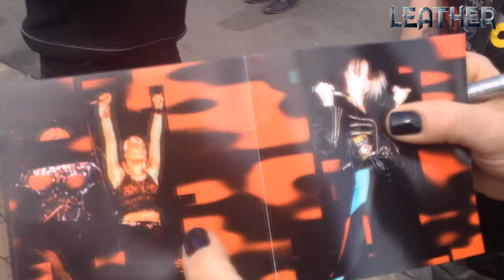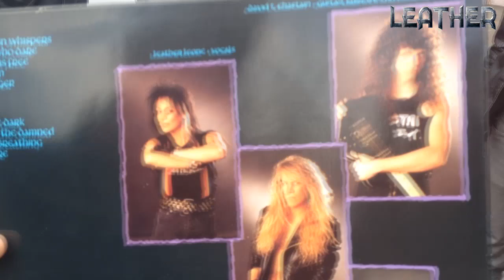Leather Leone with fans in Germany